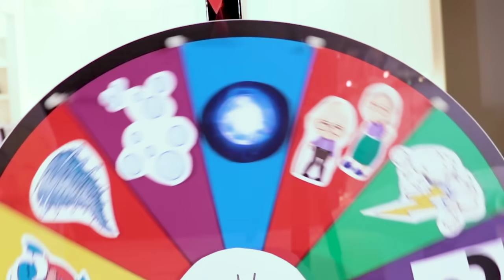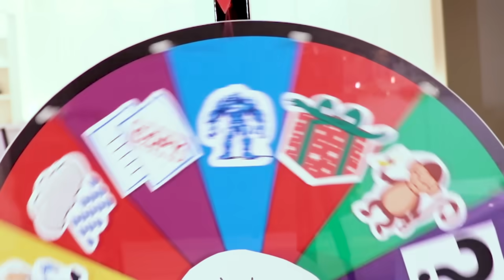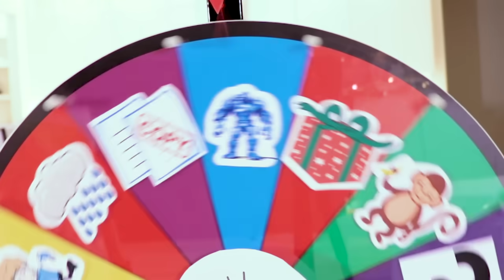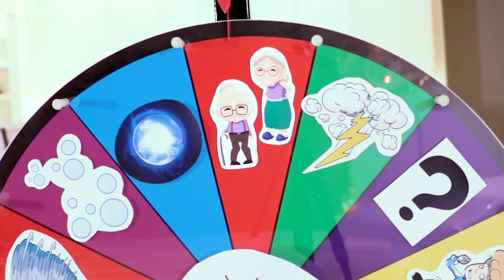Ryan's Funny Googly Eyes Pretend Play!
Ryan's Funny Googly Eyes Pretend Play! Then Ryan play the mystery spin Wheel Challenge.